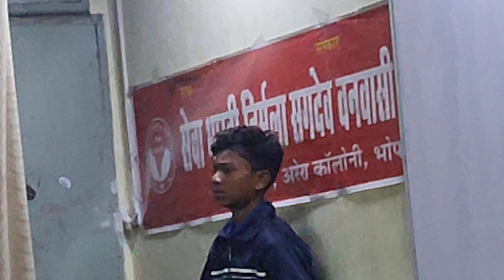भजन संध्या सेवा भारती छात्रावास में